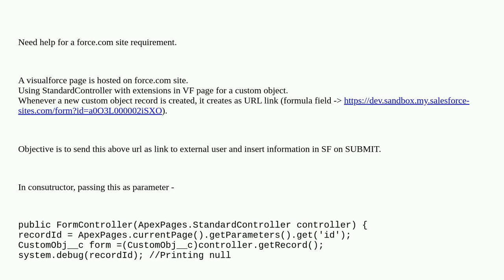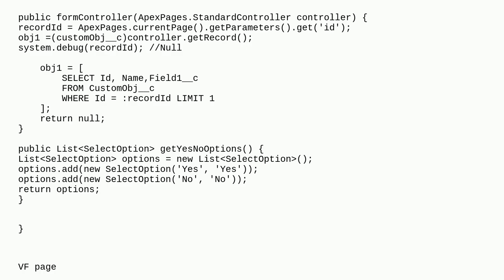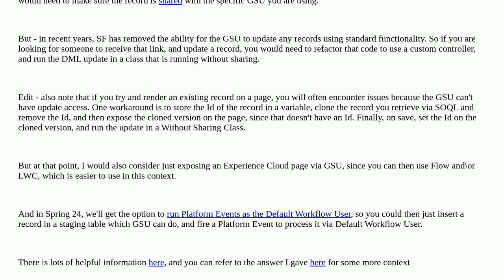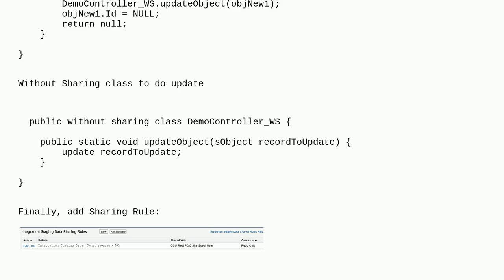Salesforce: Issue with force.com site VF page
Issue with force.com site VF page

A special thanks goes out to the community